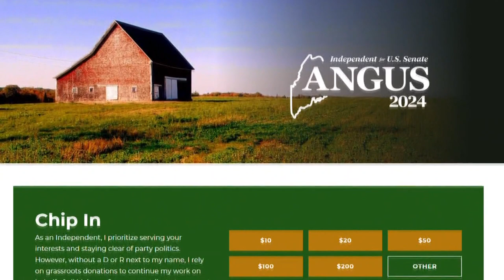Political Brew: Asylum seekers, Trump indictment, and Sen. King 2024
NEWS CENTER Maine's political analysts Phil Harriman and Ethan Strimling weigh in on the major political issues of the week.